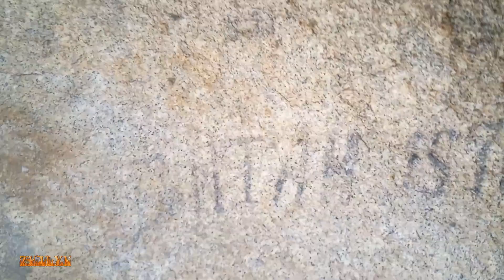Он бұлақ. Ты помнишь Купку 1988